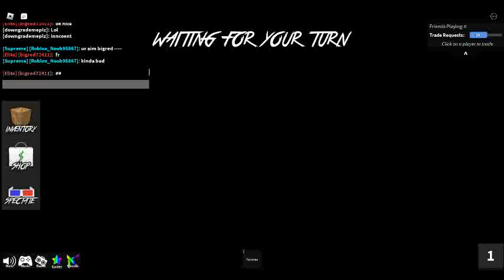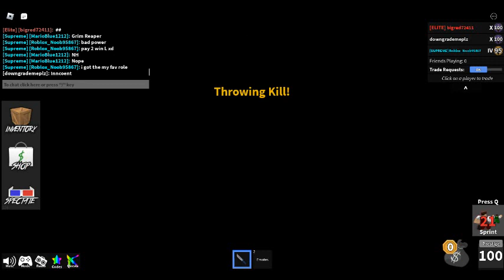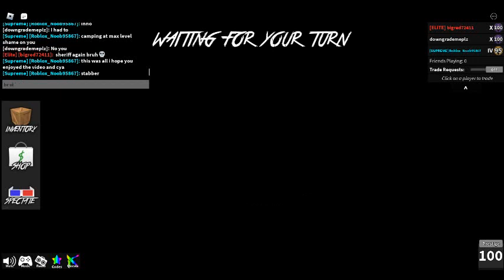1v1ing in faire's mm2